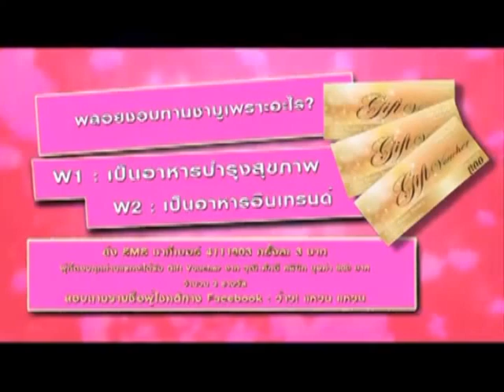ว้าว!! แหวน แหวน 17-03-2557 พลอย เฌอมาลย์ 2/3